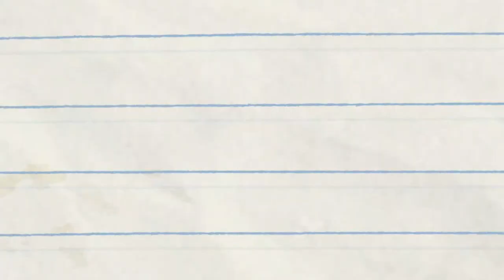Maine cartoonist of 'Big Nate' makes TV debut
Cartoonist Lincoln Peirce's popular comic strip and novel series 'Big Nate' has been made into a Nickelodeon cartoon.